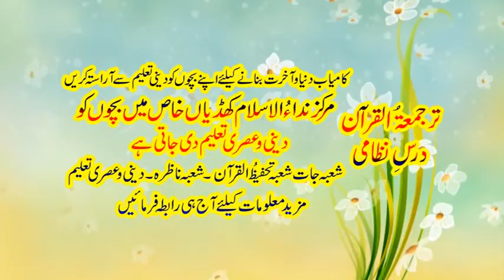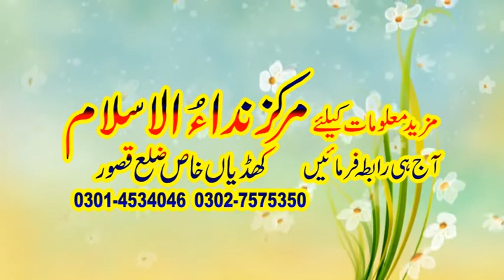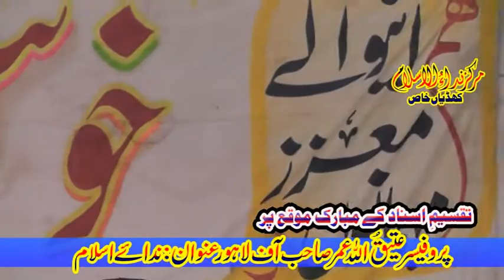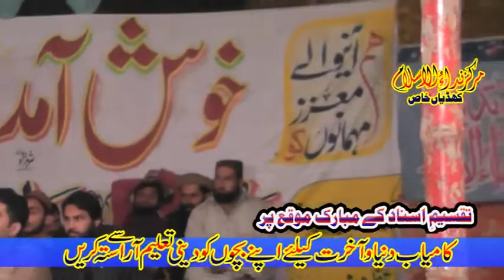professor atiq ullah umar nida e islam HD 720p